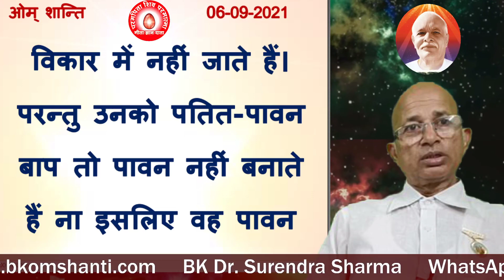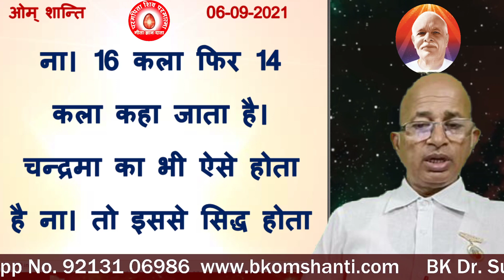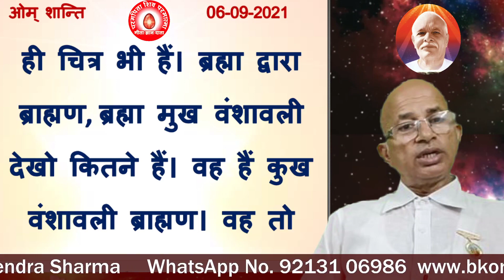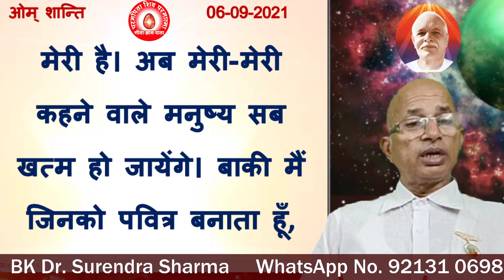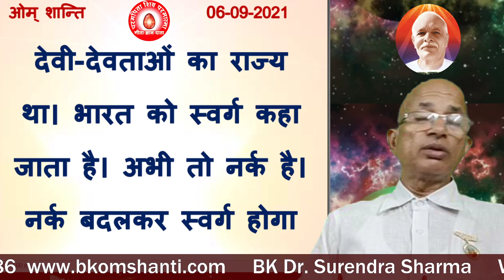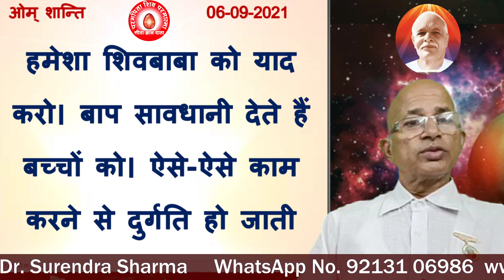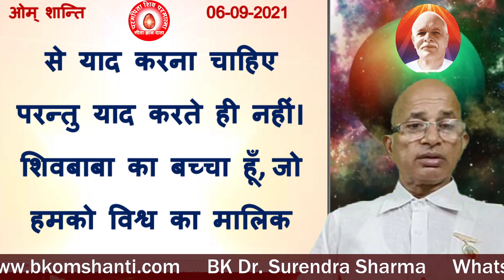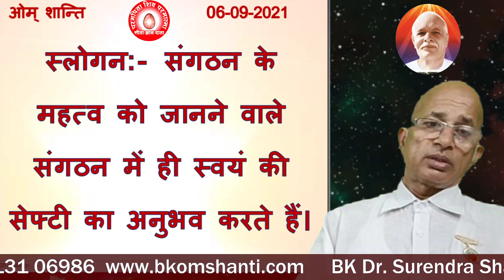06/09/2021/आज की मुरली/रंगीन बड़े-बड़े अक्षरों में पढ़ें, सुने और मंथन करें/ BK Dr Surender Sharma